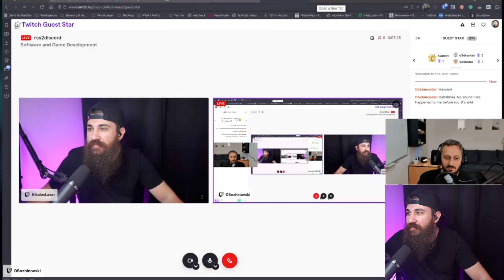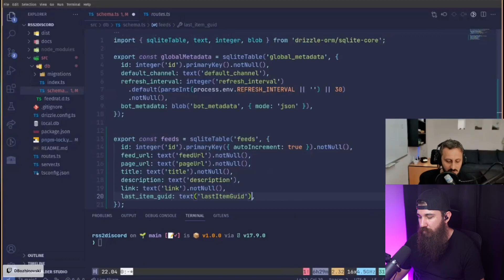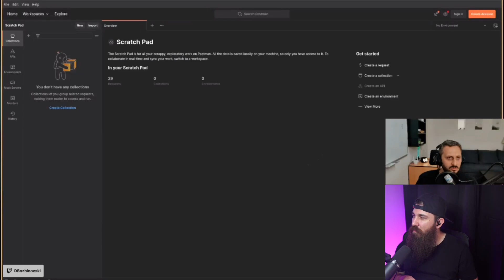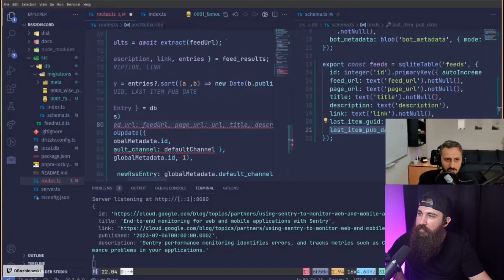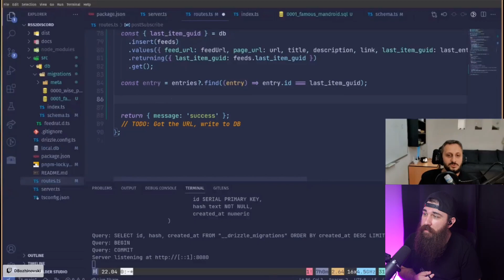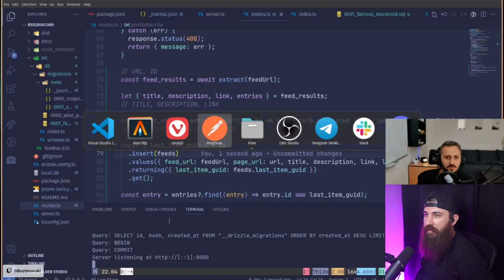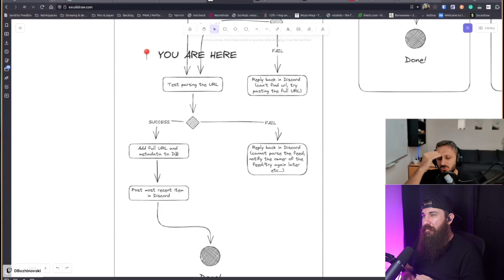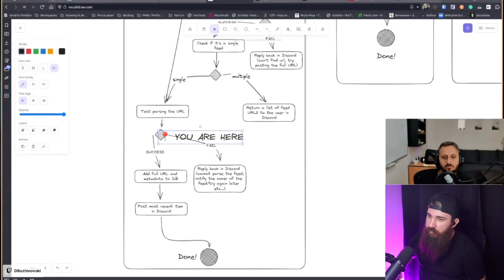rss2discord - More Subscribe Route